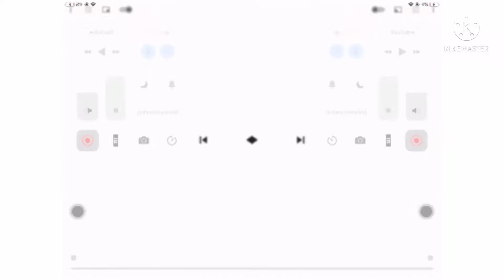Animaniacs Intro In V Major